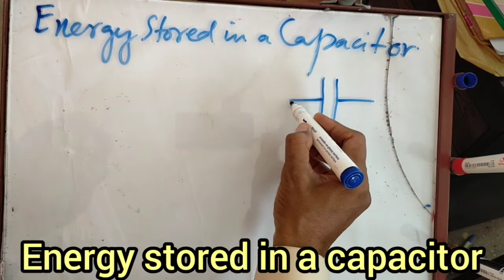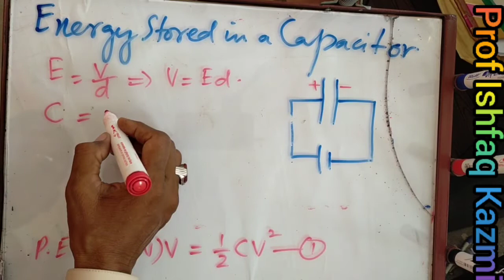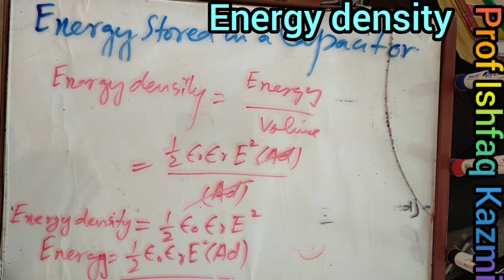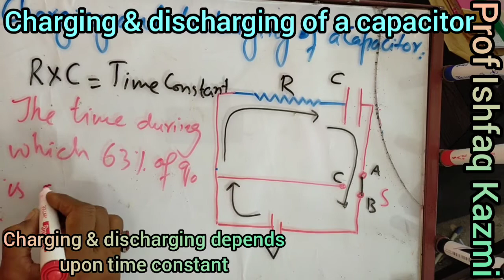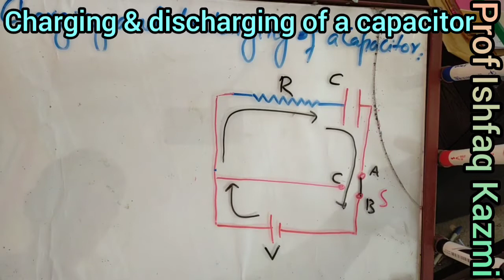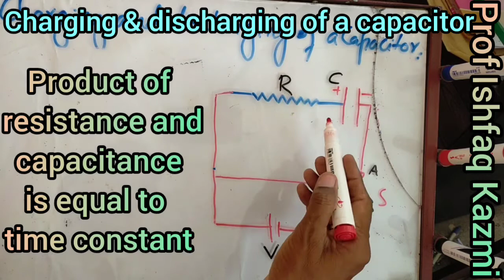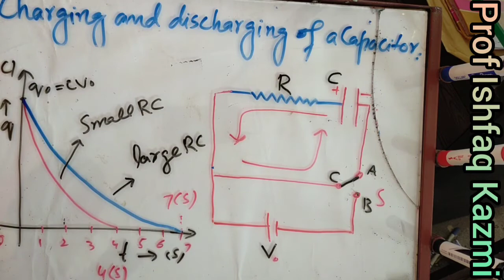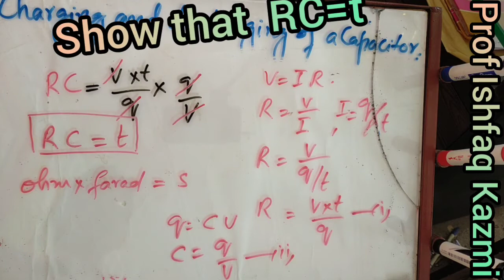Electrostatics|FSc Part II/Lecture#13||Energy stored in a capacitor, its charging & discharging .